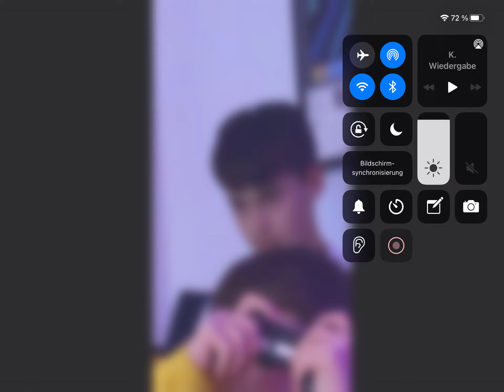Tom Hansen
Tom Hansen Schloß Gymnasium Benrath